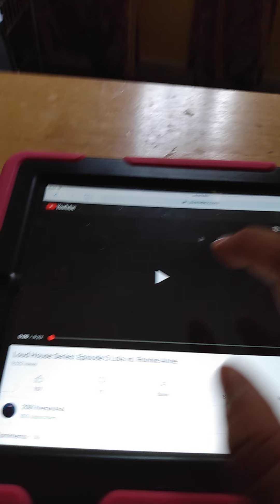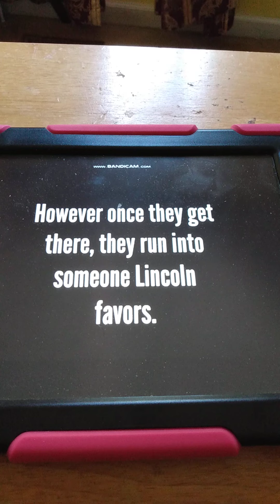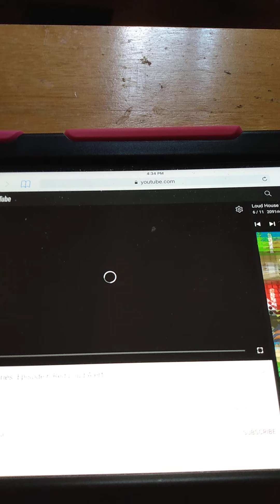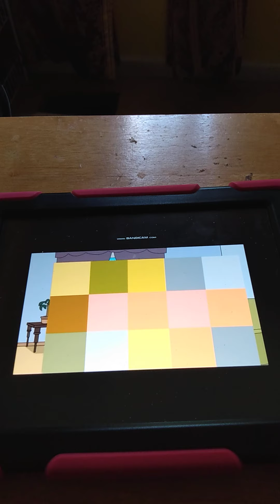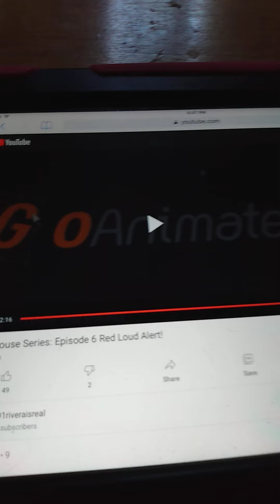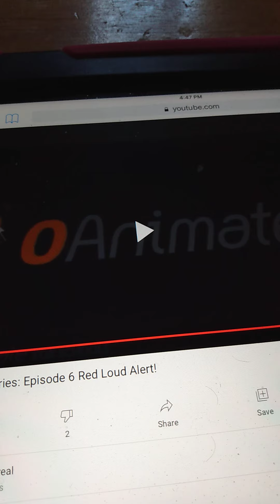the loud house series reaction: episode 5.6